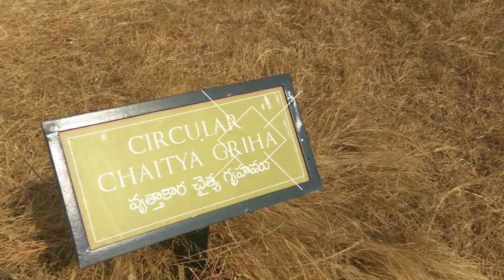Thotlakonda ancient Buddhist monastery excavations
It's was excavated by government of India when it was discovered by the Indian Navy it's a must visit place for all history students it's has many rock cut cisterns and votive stupas,viharas,the maha stupa and huge water tanks etc this monastery dates back to 2000yrs ago it's situated at height of 128 mts about sea level.located in Vishakhapatnam, Andhra Pradesh state please visit!!